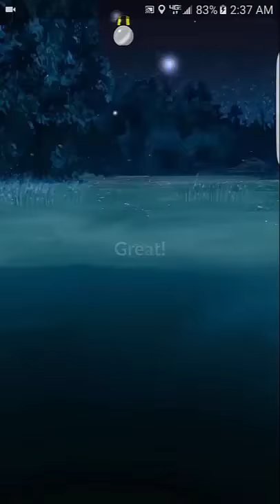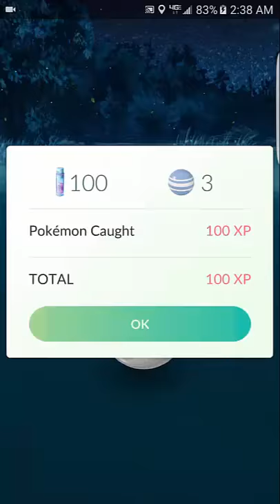Hướng Dẫn Bắt Pokemon Gragonite Pokemon Go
PHÂN TÍCH POKEMON Dragonite

Dragonite là pokemon đứng thứ 2 trong bảng xếp hạng những pokemon mạnh nhất và có thể tăng CP lên tới 3500 bên cạnh đó việc bắt Mewtwo(pokemon mạnh nhất), Mew(mạnh thứ 3) rất hiếm nên việc bắt Dratini để tiến hóa lên thành Dragonair và Dragonite là lựa chọn của nhiều người chơi game nếu tính về lâu dài thay vì chọn một số con khác dù nó phổ biến hơn.
Thực tế thì việc bắt Pokemon Dratini không quá khó và bạn có thể bắt ở nhiều địa điểm khác nhau, mình cũng đã bắt được 9 còn dù thời gian chơi không lâu ở một số địa điểm khác nhau. Bài viết này mình viết để các bạn hiểu hơn về Pokemon Dratini, lý giải tại sao nó lại được săn đón vậy và là nơi để mọi người cùng chia sẻ kinh nghiệm bắt Dratini cũng như các Dragonair, Dragonite.

Trước tiên chúng ta sẽ mô tả sơ sơ về Pokemon Dratini. Đây là pokemon thế hệ thứ nhất trong dòng Dragon, nó khá hiếm và cũng khá khó bắt tùy vào level và chỉ số CP, IV của con đó mà bạn gặp.
Mức Dratini Candy để tiến hóa lên Dragonair là 25, 1 con số cũng khá dễ chịu với 1 pokemon mạnh như dòng Dragon.

Nếu như Dratini không quá khó bắt thì hế hệ tiếp theo cả Dratini là Dragonair lại rất hiếm gặp và xác xuất rất thấp. Khi bắt cũng rất khó bắt
Mức tiến hóa từ Dragonair lên Dragonite là 100 Dragonite, như vậy nếu sau khi tiến hóa thành công bạn cần phải bắt hoặc ấp khoảng 26 con để đủ tiến hóa thành Dragonite.

Bắt Dratini ở đâu?

Như đã đề cập Dratini là 1 pokemon khá hiếm và không dễ bắt gặp, nó xuất hiện khắp mọi nơi nhưng theo kinh nghiệm của mình đã bắt thì rất nhiều con ở bến Bạch Đằng, có thể nói đây là thiên đường của Dratini và nhiều loại pokemon nước khác nó xuất hiện liên tục, ngoài ra con có 2 con trong Công viên Lê Thị Riêng, 1 con ở Nhà thờ Đức Bà và 1 con là ấp trứng. Nếu bạn đã gặp và bắt Dratini ở đâu nhiều thì cùng chia sẻ cho anh em nhé. Nó xuất hiện 1 chỗ nhiều người có thể bắt được chứ không phải chỉ 1 người bắt được là hết đâu

Theo chỉ sẻ thêm của rất nhiều anh em PokeGer thì Dratini xuất hiện nhiều ở các khu vực sông, kênh rạch ở phía quận 2 đối diện bến Bạch Đằng cũng thường có.

Sở hữu Dratini bằng cách ấp trứng
Chắc hẳn nhiều người cũng đã biết nhưng mình cũng chia sẻ luôn, việc ấp trứng sẽ ra những pokemon nhất định, nếu ban muốn sở hữu Dratini thì ấp trứng cũng là 1 cách rất dễ để sở hữu nó dù sẽ hơi vất vả. Bạn sẽ phải ấp những loại trứng 10km sẽ có cơ hội nở ra pokemon này